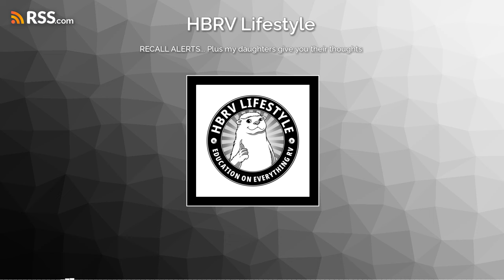RECALL ALERTS... Plus my daughters give you their thoughts